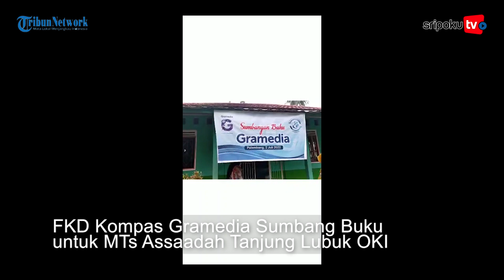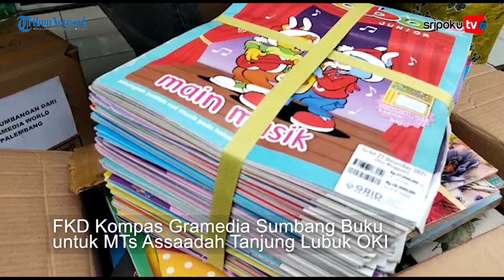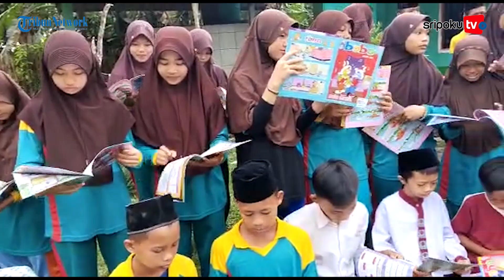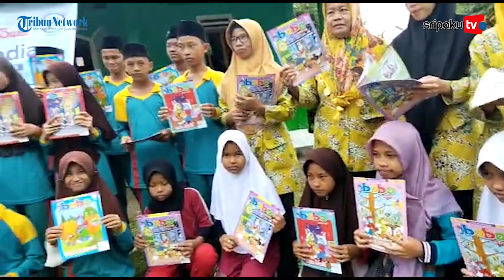Senangnya Santri MTs Assaadah Dapat Sumbangan 500 Eksamplar Buku dari FKD Kompas Gramedia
SRIPKU.COM, PALEMBANG -- Kami merasa bersyukur dan banyak terimakasih baru pertama kali ini  buku bacaan  dari Gramedia World FKD KG Palembang  yang diserahkan langsung ke sekolah kami, dan dari bermacam buku bacaan sangat berfaat sekali untuk menanbah ilmu dan wawasan, karena buku merupakan gudang Ilmu juga jendela dunia, ujar Kepala Sekolah MTS Assa' adah Sobli SH, MH.

Forum Komunikasi Daerah Kompas Gramedia (FKD KG) Palembang memberikan lebih dari 500 buku bacaan batuan dari Gramedia World diserahkan langsung oleh Ahmad Romli KG Expres perwakilan FKD KG Palembang ke MTS Assa'adah Di Kelurahan Tanjung Lubuk Kecamatan Tanjung Lubuk Ogan Komering Ilir (OKI) Sumatera Selatan. Sabtu ( 2/7/2022)

Deliana salah satu  siswa kelas 9 MTS Ass'sadah mengaku sangat senang dengan bantuan buku ini  sangat terbantu menambah ilmu pengetahuan juga membuat belajar lebih giat lagi. Juga M Toyib Siswa kelas 9 MTS Ass'sadah mengaku buku ini membantunya untuk lebih rajin membaca ujarnya.

 Lihat informasi terkini bersama kami, di:

Palembang.tribunnews.com

Sumber Video: Zaini
Editor Video: Tarso